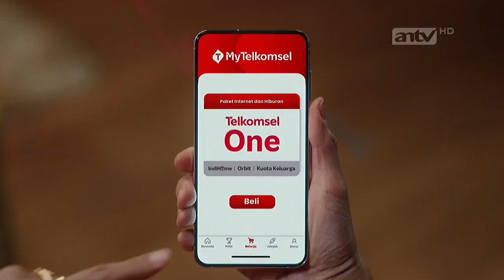Telkomsel One • Koneksi Mulus Tak Terputus • TVC Edisi 2023 • Iklan Indonesia 30 sec